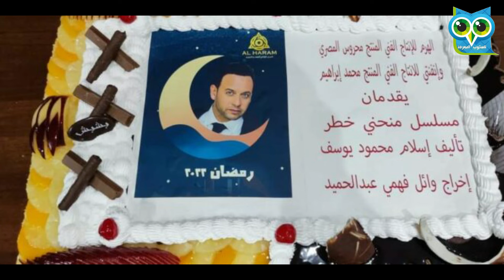الفنانه رانيا محمود ياسين تحتفل بعيد ميلادها اليوم شاهد التفاصيل وبتتمني ايه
اليوم عيدميلاد رانيا محمود ياسين عيد ميلاد رانيا محمود ياسين#محمود ياسين#الربح من النت#اخبار النجوم#أعياد ميلاد#محمد رياض#مسلسل الطاووس#مسلسل نصيبي وقسمتك#الحلقه#عائله#مصر